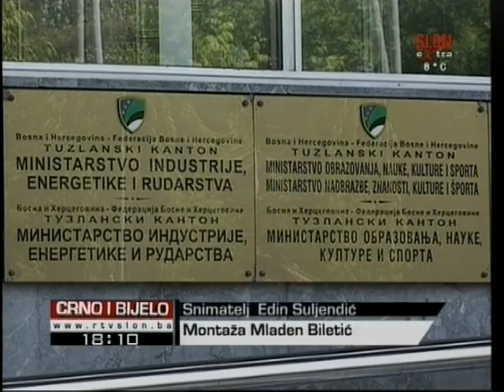Crno i Bijelo 16.10.2013